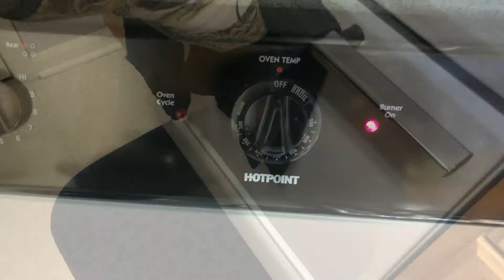How to make Meatballs (Greek Turkey Meatballs)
EPISODE 4!

NOTE: It does not have to be cloudy for there to be a chance of meatballs. I have had it with these meteorologists! Ugh. Now, to the meatballs.

Meatballs have a special place in the world of food. The great thing about meatballs, is that they are versatile.They can go with almost anything! Spaghetti and Meatballs, Meatball and Rice Bowl, Meatball Hoagies, Meatball Subs and so much more.

My meatballs are a winner for ANY occasion. A picnic, lunch, a nice and quick fix for dinner or if you're meal prepping, these are an exceptional food to pack! These meatballs are equipped are made with ground turkey. Don't be fooled, they pack a ton of flavor and will NOT disappoint! I've also included a side of tzaziki sauce in this video! The recipe for BOTH my Greek Turkey Meatballs and Tzatziki sauce can be found below.

                                                     Greek Turkey Meatballs

1-1.25 lb Ground Turkey
1 Large Egg
1/2 Cup Spinach
1/2 Cup Red Onion
1/3 Cup Bread Crumbs
1/4 Cup Sun-Dried Tomatoes
1/2 Tsp Minced Garlic
1/2 Cup Mozzarella Cheese (Feta works well as an alternative)
1 Tsp Oregano
1/2 Tsp Black Peppercorn

In a large bowl, combine the ingredients. Once combined, grab a utensil (spoon/spatula/hand) and blend together, thoroughly.

Obtain a baking pan. Line pan with greased foil.

Next, take scoops of mixture and roll into a ball (NOTE: Wet hands before beginning process. It will keep the meat from sticking to your hands).

Once you have rolled your meatballs, cook meatballs for 15-20 minutes or until brown. (Remember, if you make your meatballs incredibly large, they'll require a longer time to bake).

After 15-20 minutes, remove meatballs from the oven. Allow meatballs 5-10 minutes to cool.

Serve. Enjoy.

                                                    Tzatziki Sauce

Here is my quick fix for Tzatziki Sauce. The traditional recipe calls for cucumbers. Feel free to add cucumber if you would like.

1 Cup Plain Greek Yogurt
1 Tbsp Dill Weed (Parsley works as an alternative as shown in the video)
1/2 Tsp Salt
1/2 Tsp Minced Garlic
1 Tsp Fresh Lemon Juice

Once you have combined all of the ingredients in a bowl, blend together, thoroughly, for about 20-25 seconds. Serve over meatballs or use as a dip.